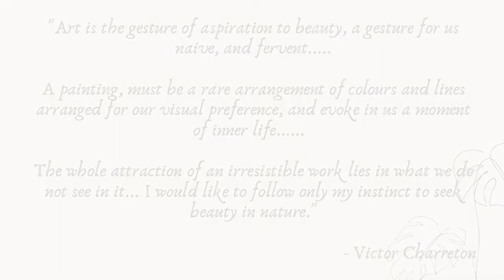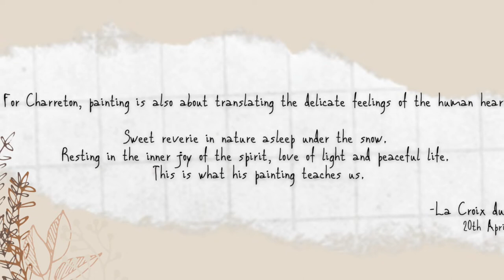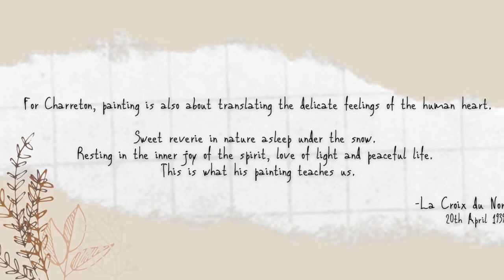Instant Culture - Landscape under snow by Victor Charreton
To announce our entry into the winter season, here is a presentation of the landscape artist Charreton.